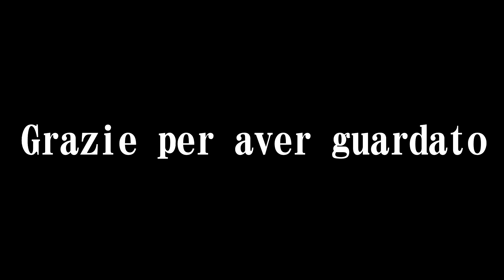【Twitterお遊び企画】アルランディスとコイントス！【ホロスターズ/アルランディス】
沢山のご参加ありがとう！
アルランディスTwitter ( @arurandeisu )
アルランディス(愛称アラン)

男性Vtuber事務所「ホロスターズ」1期生

【自己紹介】
ダンディな見た目と意外なギャップで人を惑わすイタリア人。冷静沈着(でありたい)ナイスガイだが、道を覚えるのが苦手。新しいものはとりあえずやってみるタイプ。ゲームをしていると物語の主人公に感情移入しすぎてしまう。

〒173-0003
カバー株式会社　ホロスターズ　プレゼント係分　アルランディス 宛

▼お預かりできない物もありますので、こちらをご一読ください▼